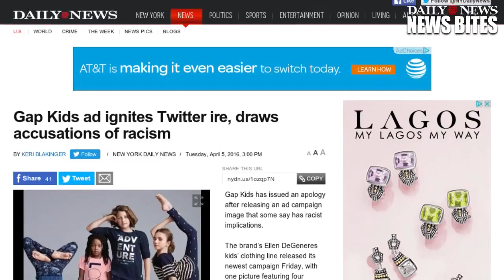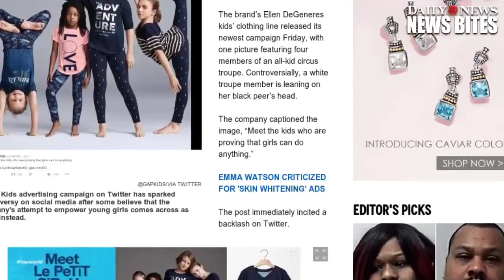Gap Kids Ad Ignites Twitter And Draws Accusations Of Racism